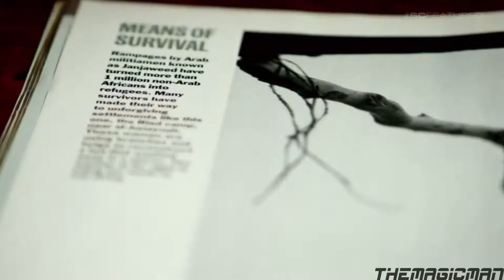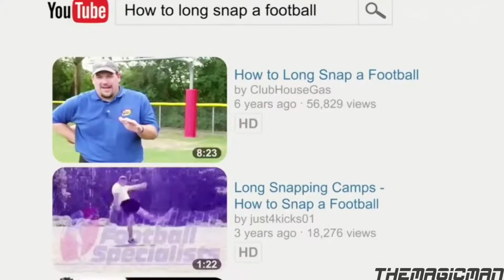ESPN Sportscenter - Mission 6 Zero - Nate Boyer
Nate Boyer is what many would deem a renaissance man.  The former active-duty Green Beret is also a world traveler, a philanthropist and community leader, and a professional athlete as a former member of the Seattle Seahawks. Nate is also an owner, operator, and founding member of Mission 6 Zero.